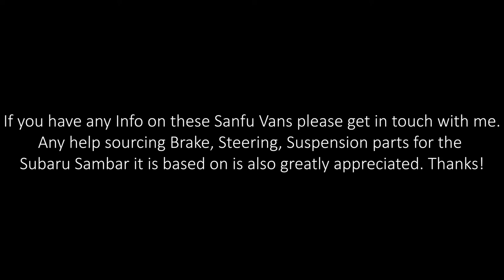1981 Sanfu electric van 1st drive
first test drive in my newly acquired 1981 Sanfu electric van. If you have any Info on these Sanfu Vans please get in touch with me.  Any help sourcing Brake, Steering, Suspension parts for the third generation (1973–1982)
Subaru Sambar it is based on is also greatly appreciated. Thanks!